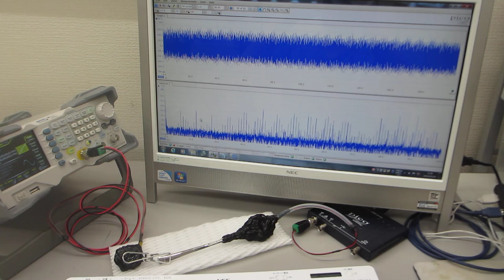超音波発振システム（25MHz 2ch 200MSa/s）